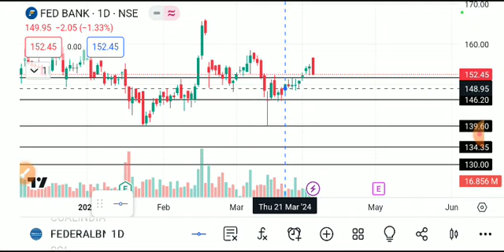FEDERAL BANK SHARE LATEST NEWS TODAY,FEDERAL BANK SHARE ANALYSIS,FEDERAL BANK SHARE TARGET